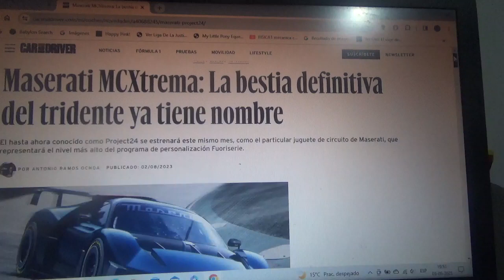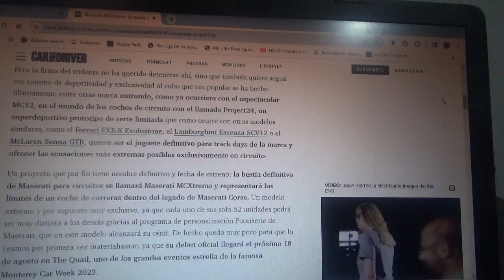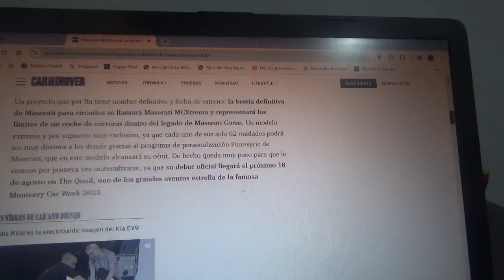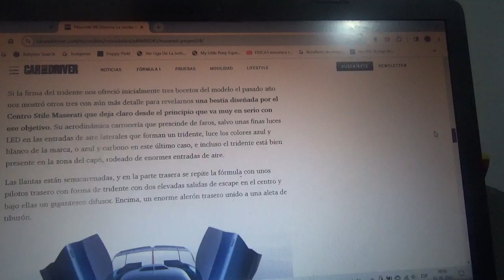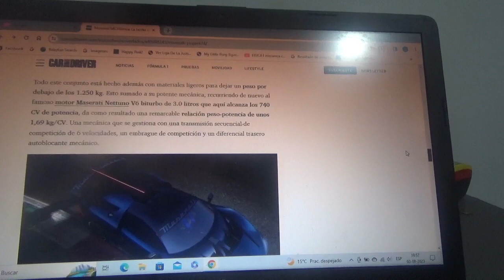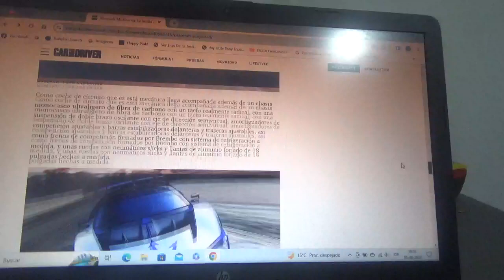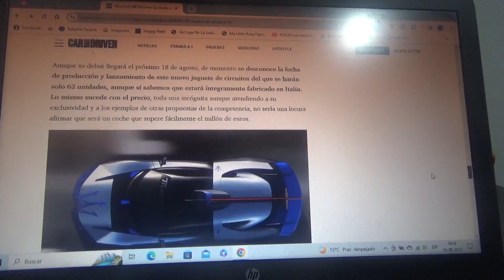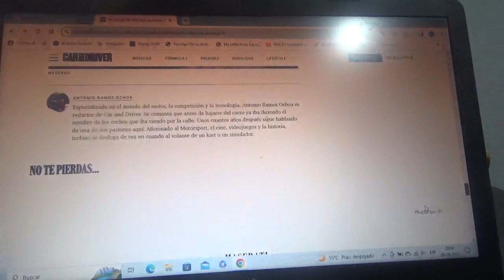Maserati MCXtrema información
Hasta ahora solo se conocía como Project24 y para la nueva versión 2023 de la Monterrey Car Week la marca automotriz italiana del tridente presentará este nuevo y exclusivo coche de circuito del que solo habrán 62 ejemplares